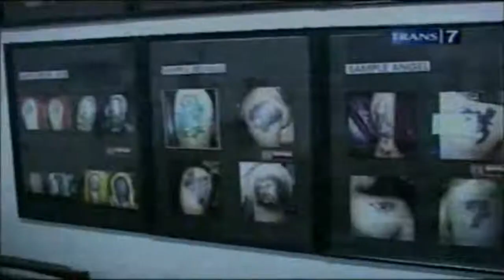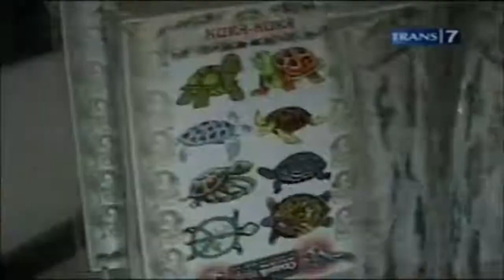Trans 7 TATTOO SUPRANATURAL 2009